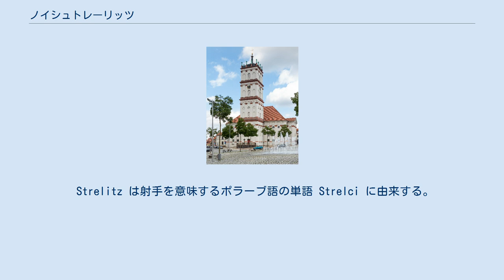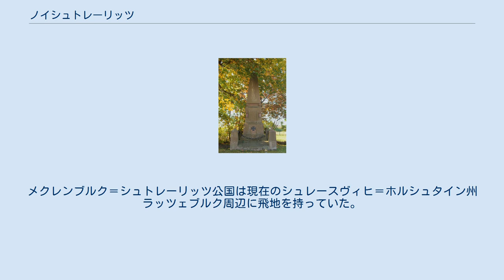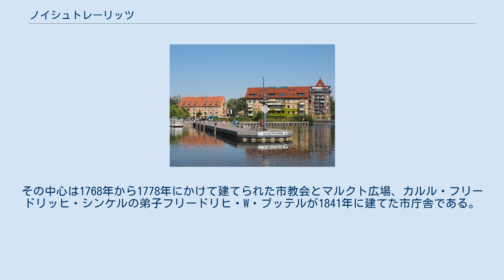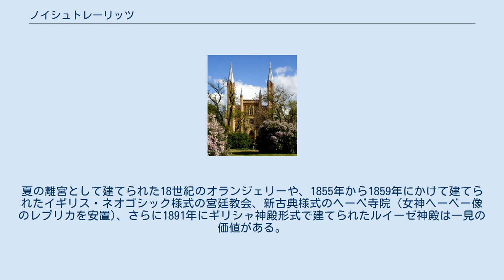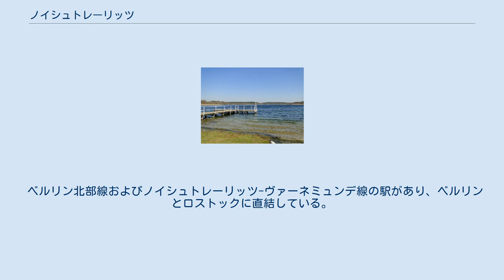ノイシュトレーリッツ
メクレンブルク＝フォアポンメルン州の行政区画
ノイシュトレーリッツ (Neustrelitz、ドイツ語発音: [nɔʏˈʃtʁeːlɪts]) はドイツ連邦共和国メクレンブルク＝フォアポンメルン州メクレンブルギッシェ＝ゼーエンプラッテ郡にある町。
メクレンブルク湖水地方のツィーアケ湖に面する。
1738年から1918年までメクレンブルク＝シュトレーリッツ大公国の首都であり、1994年から2011年まではメクレンブルク＝シュトレーリッツ地区の区庁があった。
 Strelitz は射手を意味するポラーブ語の単語 Strelci に由来する。
 シュトレーリッツの名は1278年に初めて文献に登場し、当時は村であった。
14世紀には小さな町となり、17世紀にはメクレンブルク＝ギュストロー公国の一部となった。
1695年にメクレンブルク＝ギュストロー家が絶えると、1701年にメクレンブルク＝シュトレーリッツ公国の首都となった。
メクレンブルク＝シュトレーリッツ公国は現在のシュレースヴィヒ＝ホルシュタイン州ラッツェブルク周辺に飛地を持っていた。
 1712年、火災により公の居城とシュトレーリッツ市街は焼失した。
このため公はシュトレーリッツ北西のツィーアケ湖にあった狩猟小屋に避難したが、この周りに新市街としてノイシュトレーリッツ (ドイツ語の Neu は「新しい」の意) が建設された。
1736年には正式にメクレンブルク＝シュトレーリッツ公国の首都に定められた。
 ノイシュトレーリッツは1918年まで大公国の首都であり続け、さらに1933年までメクレンブルク＝シュトレーリッツ自由州の首都であった。
1934年にはメクレンブルク=シュヴェリーン自由州と合併してメクレンブルク州の都市となった。
 シュトレーリッツの旧市街は1712年の火災後も残ったが、小さな村となり1931年にノイシュトレーリッツ郊外となった。
 1945年4月30日に第2白ロシア戦線の赤軍部隊が侵攻した際には、市民681人が自殺した。
 市内中心部はバロック建築が特徴となっている。
その中心は1768年から1778年にかけて建てられた市教会とマルクト広場、カルル・フリードリッヒ・シンケルの弟子フリードリヒ・W・ブッテルが1841年に建てた市庁舎である。
 バロック様式のノイシュトレーリッツ宮殿は1945年に戦禍で破壊されたが、外壁は残っており再建は可能な状態だった。
しかし封建主義の残滓として1949年に共産主義政権により爆破された。
ドイツ再統一後、宮殿再建の声は絶えずあり、まず宮殿の庭園が整備されて2019年に公開された。
同年、宮殿の尖塔の再建計画も始まり、その他の部分も将来の再建に向けての計画がある。
夏の離宮として建てられた18世紀のオランジェリーや、1855年から1859年にかけて建てられたイギリス・ネオゴシック様式の宮廷教会、新古典様式のヘーベ寺院 (女神ヘーベー像のレプリカを安置)、さらに1891年にギリシャ神殿形式で建てられたルイーゼ神殿は一見の価値がある。
ルイーゼ神殿は、メクレンブルク＝シュトレーリッツ大公家出身のプロイセン王妃ルイーゼ (フリードリヒ・ヴィルヘルム3世の妃でドイツ皇帝ヴィルヘルム1世の母) の墓所として建てられたものである。
 グラムベック湖では、夏には保護区域内のみではあるが泳ぐことができ、湖を見下ろすレストランで昼食を摂ることもできる。
 ベルリン北部線およびノイシュトレーリッツ-ヴァーネミュンデ線の駅があり、ベルリンとロストックに直結している。
 2000年からイマーグート音楽祭が開催されており、毎年約5000人の訪問者がある。
 カール・ツー・ゾルムス＝ブラウンフェルス エミール・クレペリン ノイシュトレーリッツは以下の各都市と姉妹都市提携を結んでいる。